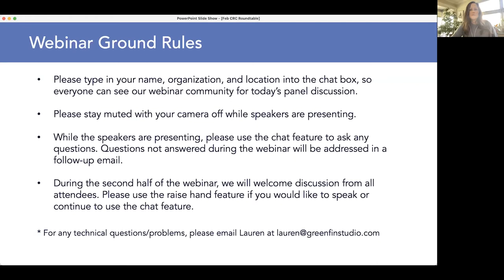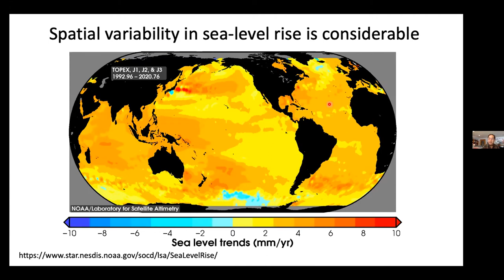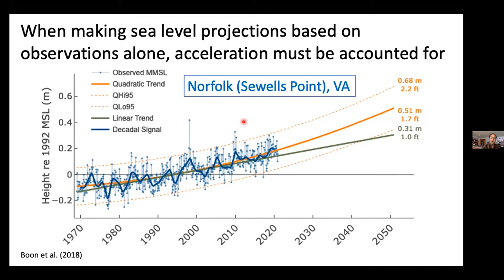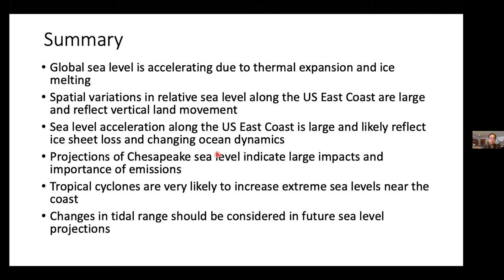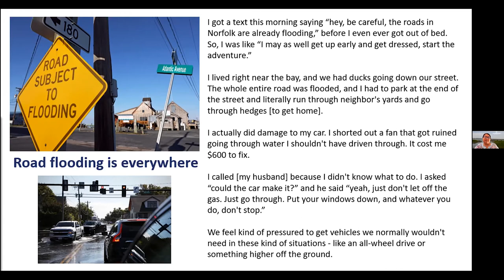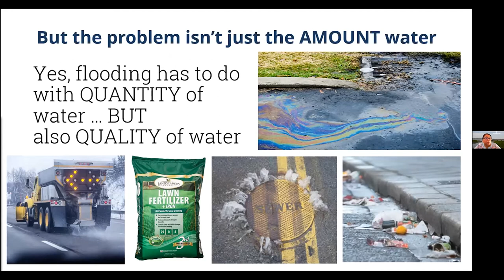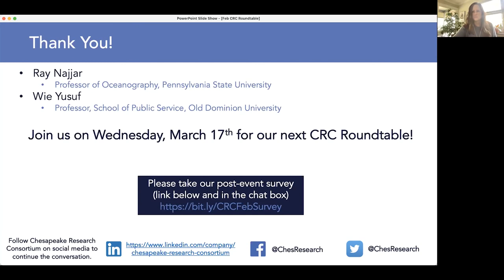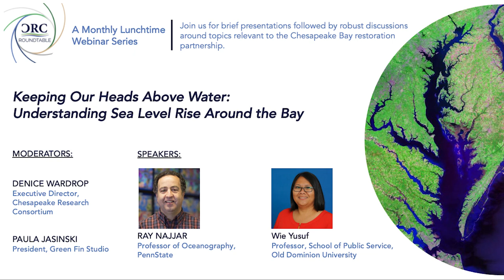CRC Roundtable - February 2021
For February’s CRC Roundtable, we built on last month’s climate resilience discussion to talk specifically about sea level rise. Sea level rise is one of the most tangible symptoms of climate change and it impacts a variety of natural and societal systems, from tides to community infrastructure. In order to plan for sea level changes within our region and communities, we need to understand future projections, decision-making frameworks, and adaptation actions. We discussed the current and future impacts of sea level rise and how we can engage stakeholders to make our communities more resilient.